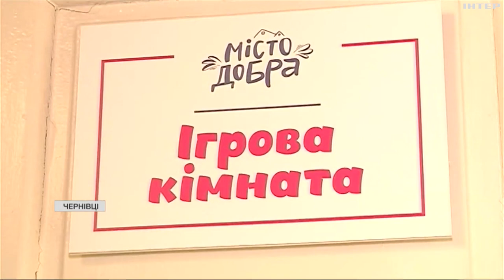У дитячій лікарні Чернівців діє "Кімната щастя"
Як працює простір та як на нього реагують маленькі пацієнти - розповість наша кореспондентка Ольга Лучек.